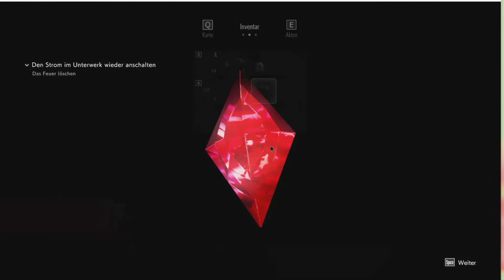Resident Evil 3 Remake[Game Mods Deutsch HD]#03 Miranda aus Mass Effect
Game Mods : Miranda aus Mass Effect